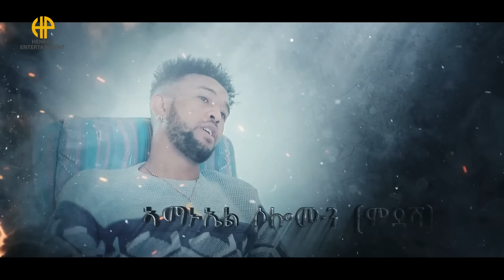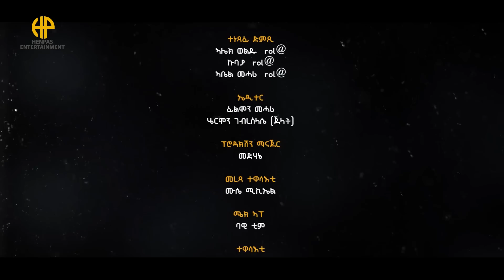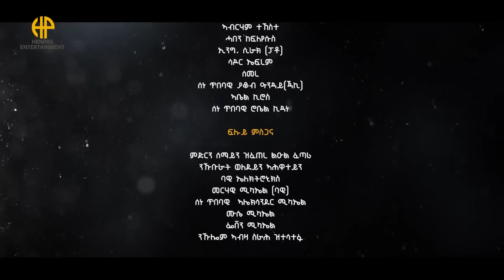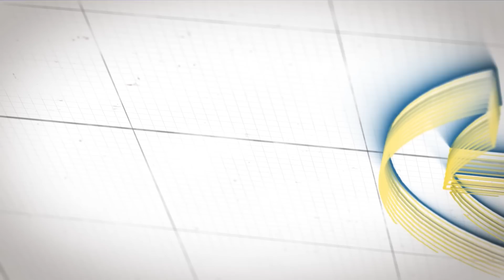Eritrean Serie Movie 2022 HEGUM PART 8 // ተኸታታሊት ፊልም ህጒም 8ይ ክፋል